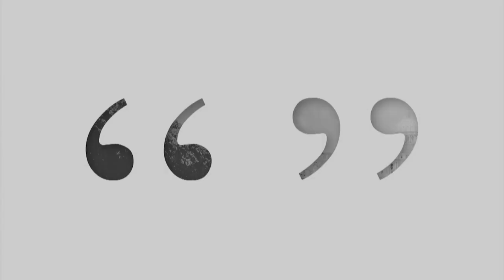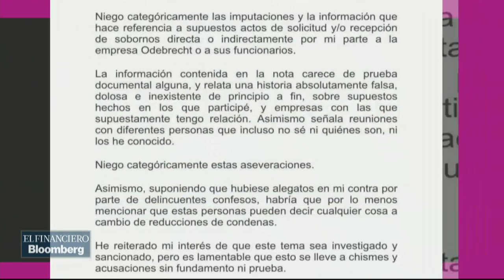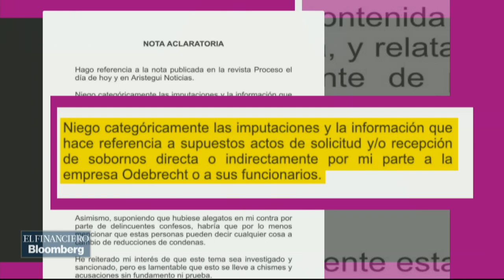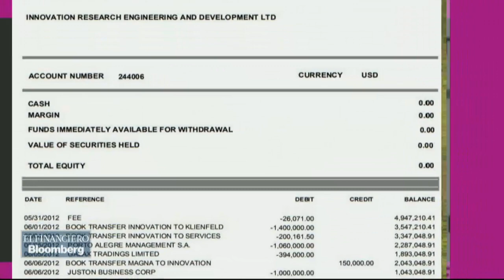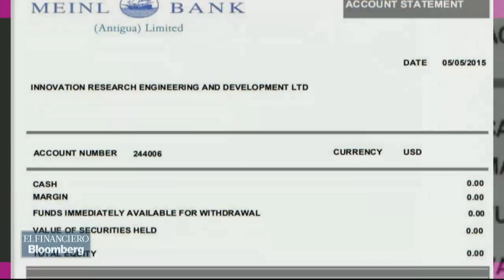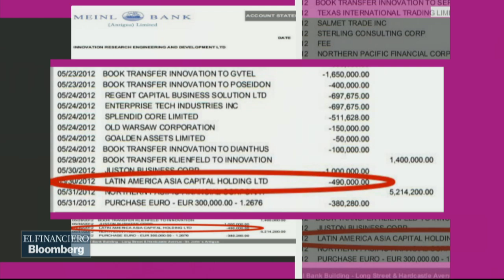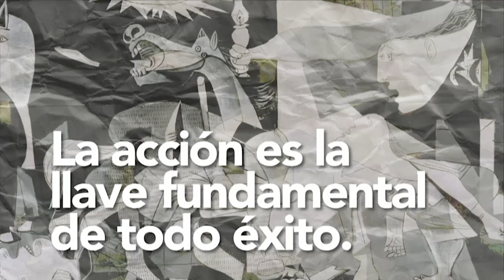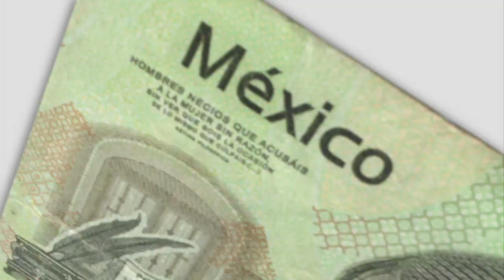Al Cierre: PRI elimina candados rumbo a 2018